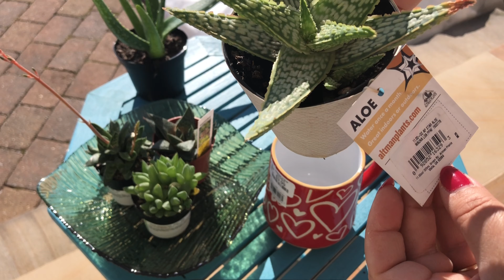My Succulents collection in 2021